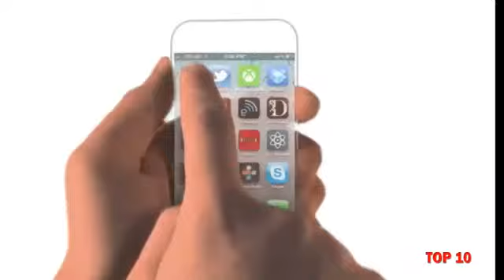amazing new future technology